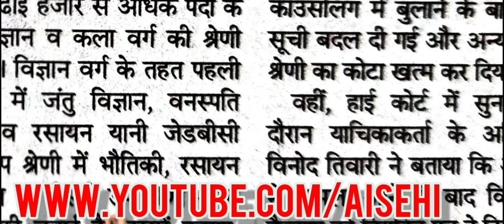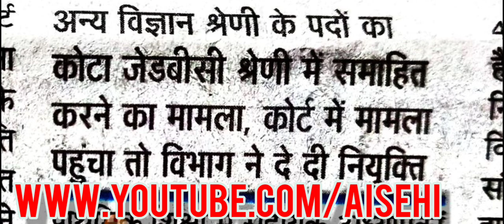फिर पहुंची कोर्ट शिक्षक भर्ती। उत्तराखंड प्राथमिक विद्यालय शिक्षक भर्ती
Uttarakhand
Uttarakhand prt
dled bharti
Pahadi Naukari
पहाड़ी नौकरी
सरकारी नौकरी